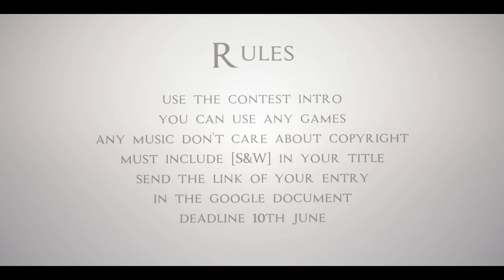.Shutter & Warbhack : 4k editing contest [50$] [CLOSED]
Hey, i stop gaming but i'm making music now !

Hi guys, shutter and me decided to make you an editing contest for our 4k subscribers, thank you all ! :D and good luck ;)

PRIZES:

1st: 30$
2nd: 15$
3rd: 5$

RULES:

-Any music don't care about copyright
-Must include [S&W] in your title